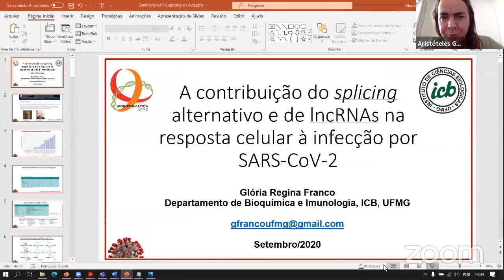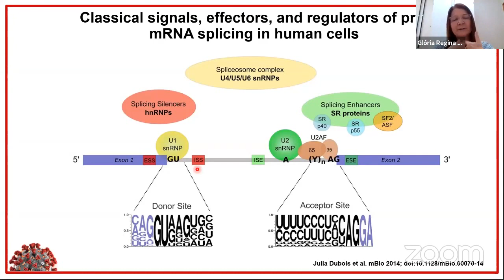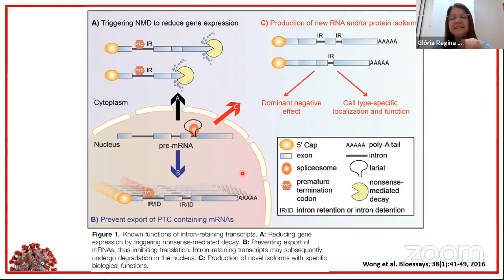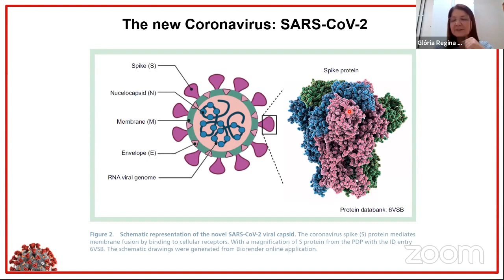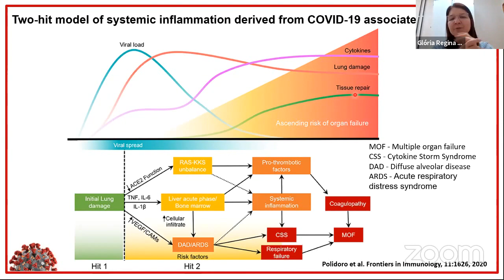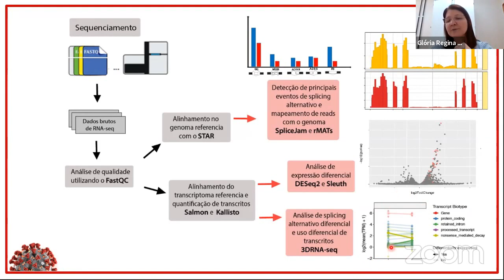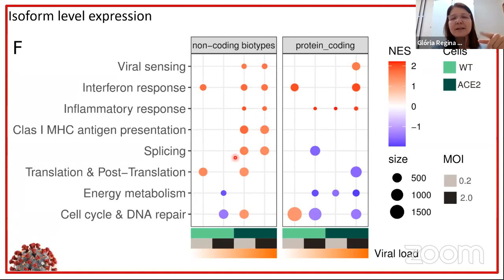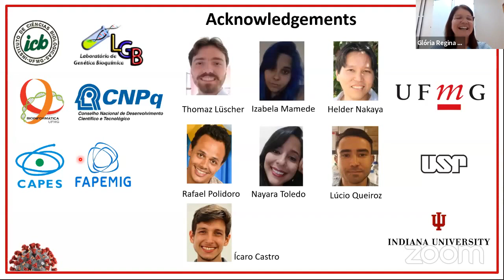Seminários em Bioinformática 04/09/2020